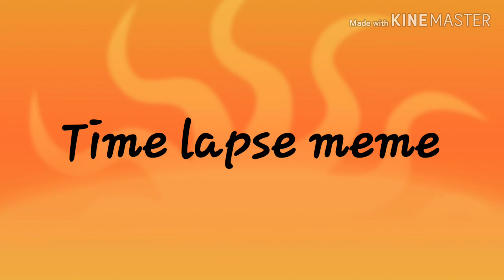Time lapse meme ( me and jake)